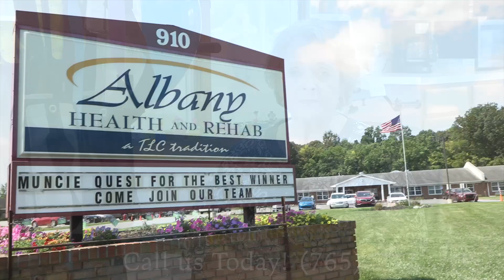They Got My Leg Working Fast - Albany Health and Rehab Resident Testimonial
George Ann shares her experience going through rehabilitation therapy at Albany Health and Rehabilitation Center
910 W Walnut St, Albany, IN 47320